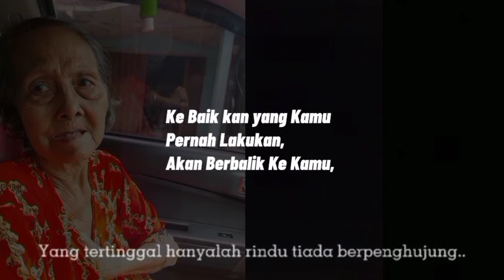DOLANAN ANAK || HeryAsmara | Life, Art & Motivation